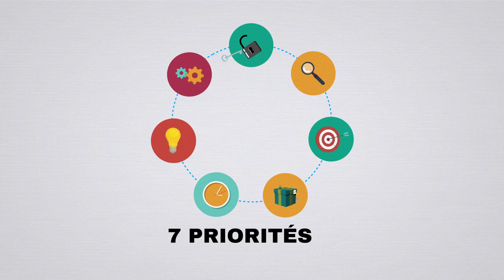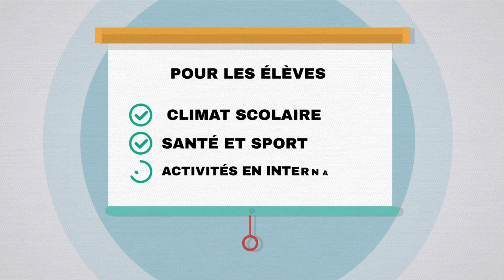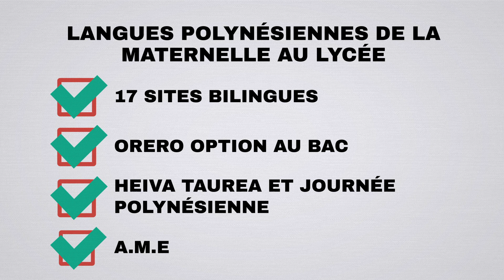Lettre de rentrée 2021-2022 - FR (2021)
La lettre de rentrée de la ministre de l'éducation Christelle LEHARTEL est disponible

Elle s'adresse à tous les personnels de l'éducation : aux fonctionnaires d'État mis à disposition de la Polynésie française et aux personnels du Pays, aux personnels enseignants, d'éducation, administratifs et techniques. Elle s'adresse également aux parents et aux élèves.

Elle décrit les priorités de l'année scolaire 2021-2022. Elle a vocation à devenir la feuille de route collective des établissements et des écoles et la feuille de route individuelle de chacune et chacun d'entre vous en cette rentrée.

Cette capsule vidéo a été réalisée par le Département de la formation continue et de l'innovation de la Direction générale de l'éducation et des enseignements.